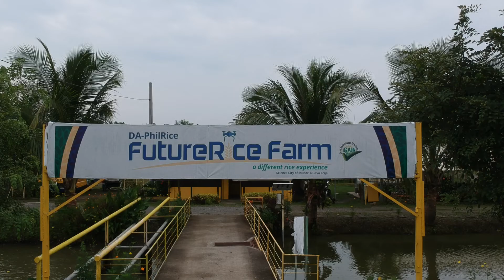Future Rice Farm 1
Philrice aerial